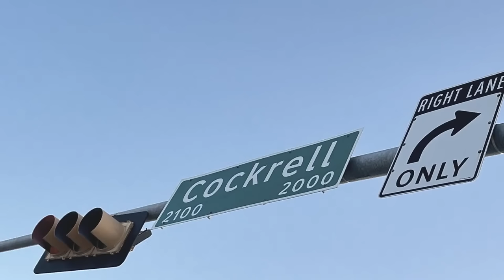"Love is Blind" | Pastor Robert Madu | Social Dallas